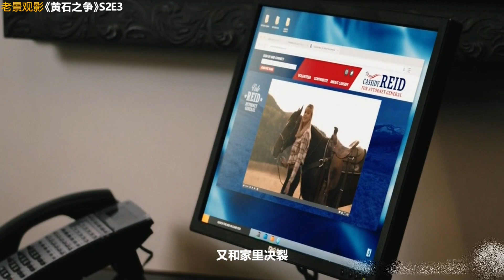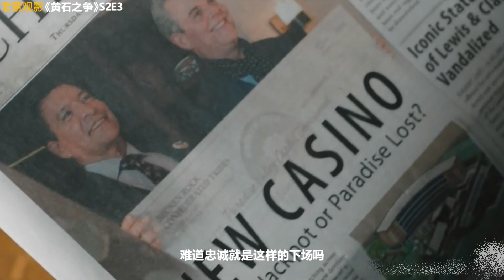老景：老二叛离又回归，刚坐下，就被笑出猪叫声...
老景观影：看电影，只看好电影。
拒绝低俗言辞、拒绝恶搞剧情，只有一本正经的尊重原作！